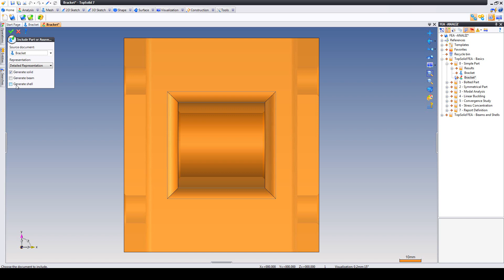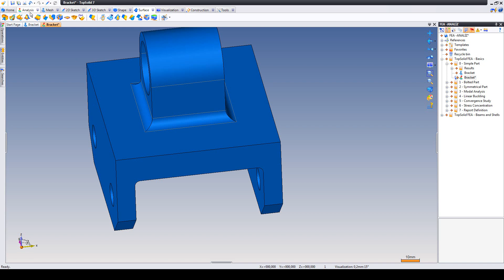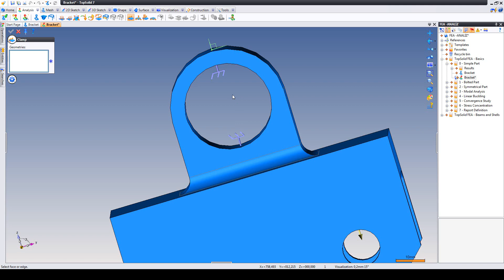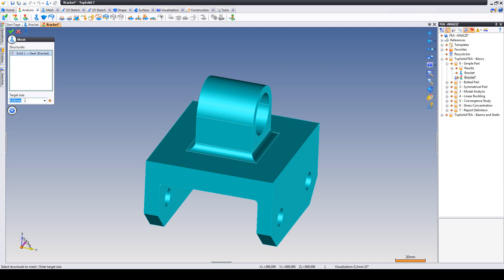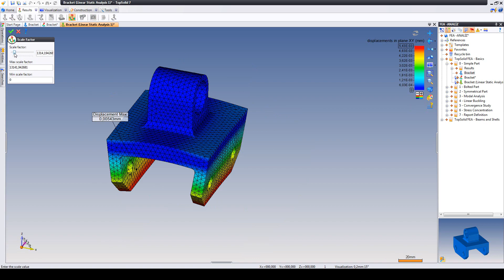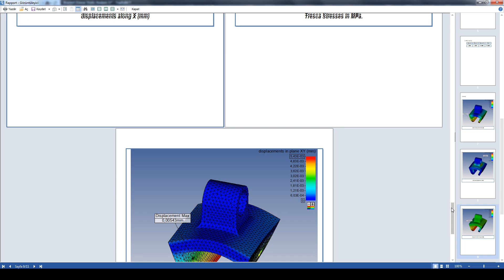1 - Analize Giriş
TopSolid'FEA modülüne giriş - Statik analiz işlemi.